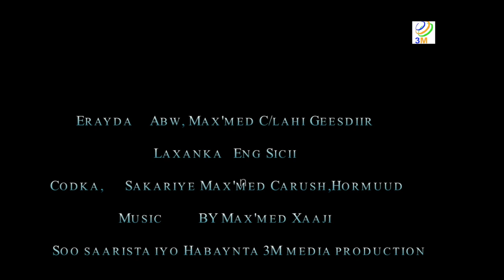Heesta Caways Nimcaan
heesta caways